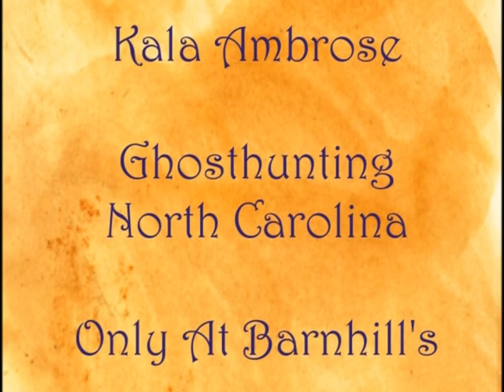Kala Ambrose - Ghosthunting North Carolina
Explore haunted lighthouses, forts, and shipwrecked areas of East Carolina where Blackbeard and his pirates still roam as you join author and paranormal researcher Kala Ambrose in Ghost Hunting North Carolina. Journey across the state and visit the most actively haunted capitol in the US, and continue west into the Blue Ridge Mountains where the pink lady and her friends await your presence.
Maps and travel information are provided to every haunted location for those brave enough to make the journey in person and for the paranormal researchers who are interested in exploring North Carolina.